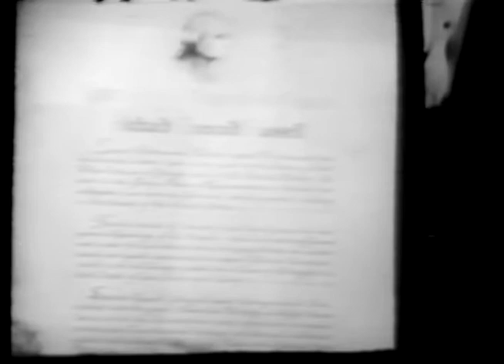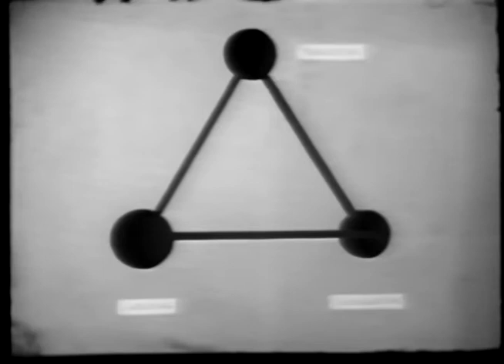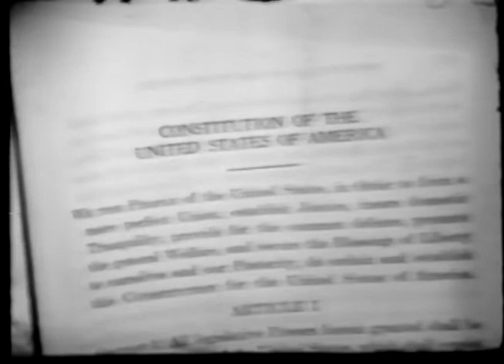Richard Russell receives American Good Government Award, 4/30/58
RBRL001RBR AVF19

Film is partly narrated and breaks from Russell's speech to show graphics and scenes for illustration.

Richard B. Russell and Senator William F. Knowland of California receive the George Washington Award at the annual George Washington Day Dinner of the American Good Government Society, April 30, 1958. Other than the Award recipients, speakers are former Senator Edward R. Burke, President of American Good Government Society; Senator Karl Mundt; Felix Morley; Senator Styles Bridges; Earl Cocke, Jr. Past Recipients; functions of Society ; positive leadership in government; constitutional government; doctrines of federalism and separation of powers; Jeffersonian democracy; Judge Learned Hand; unrestrained judicial review.

This video is from the Richard B. Russell, Jr. Collection at the Richard B. Russell Library for Political Research and Studies, University of Georgia Libraries.